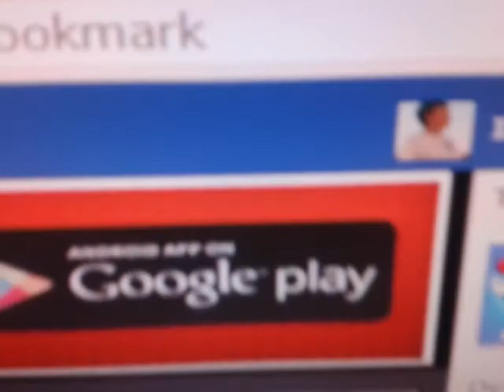Cyber Arena Vranje Nasus Farm on TOP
NASUS FARM WITH FIRST MAGIC Q 1200